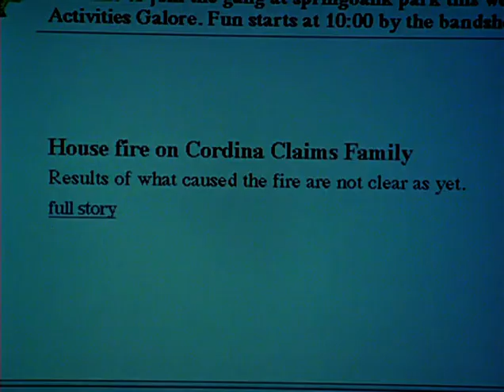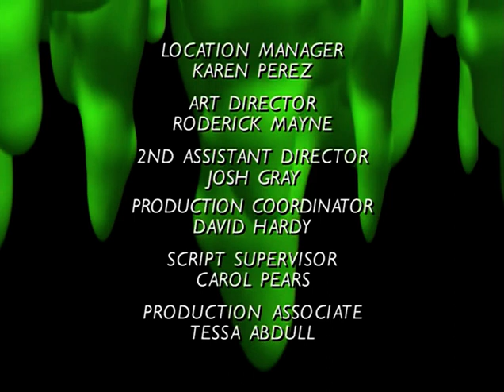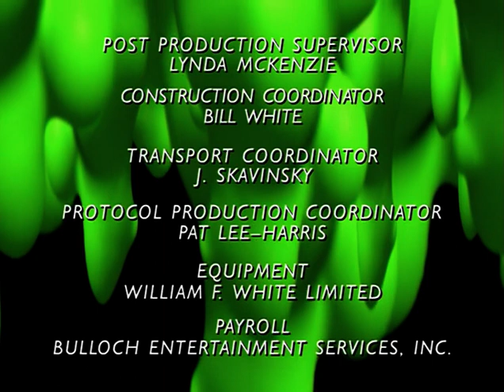Goosebumps S04E03 The Ghost Next Door 1